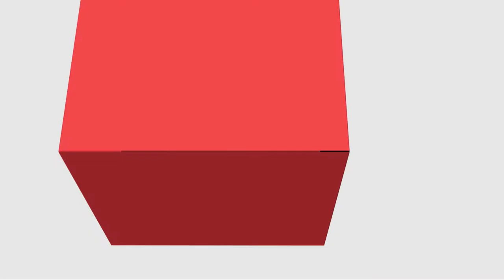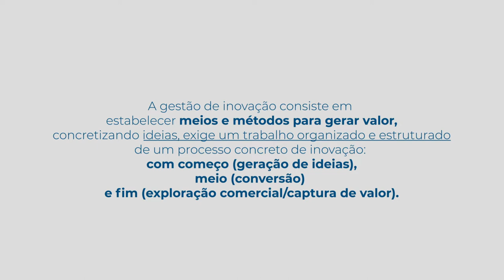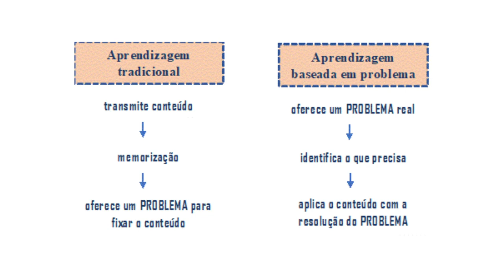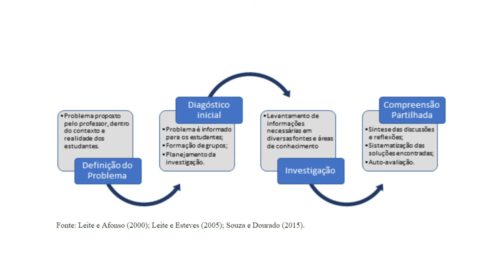[GAPI] - Fundamentos Metodológicos para elaboração do TCC - Gestão da Inovação e PBL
Gestão da Inovação e PBL na Disciplina na disciplina de Fundamentos Metodológicos para elaboração do TCC  com a professora  Zoraide Fonseca Costa para o curso de  Gestão em Ambientes Promotores e Inovação.